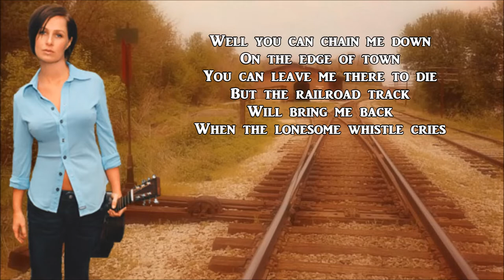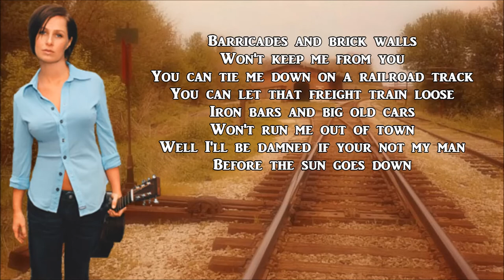Barricades and Brickwalls Kasey Chambers with Lyrics